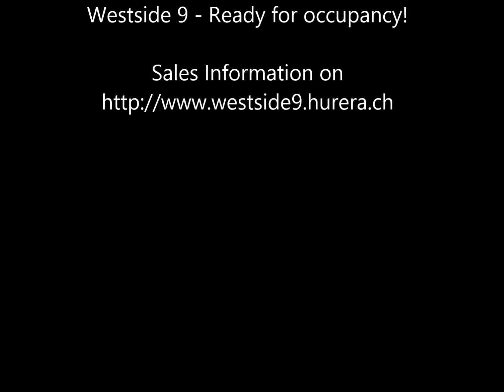Buy Luxury Condo in Lugano - Centro | Ticino | Appartamento in Vendita | Westside9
Westside 9 is a new residential building in Lugano - Centro, Ticino. It ist developed by Hurea SA - Real Estate and offers 10 luxury condos with fantastic panoramic views to the sorrounding moutains and Lake Lugano. Westside9 is ready for occupancy since January 2014.